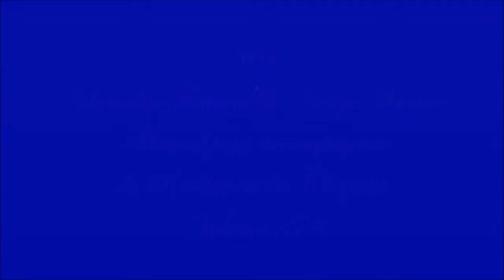AM864. Lourdes, Fatima & Vierge Sainte : Musical pour accompagner la récitation du Chapelet (278)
Enregistrement : 2019

Dernier Ave Maria : "AM863. Lourdes, Fatima & Vierge Sainte : Musical pour accompagner la récitation du Chapelet (277)"

Gilbert Chevalier
l'Aveugle-Vendéen
(31/10/2014)